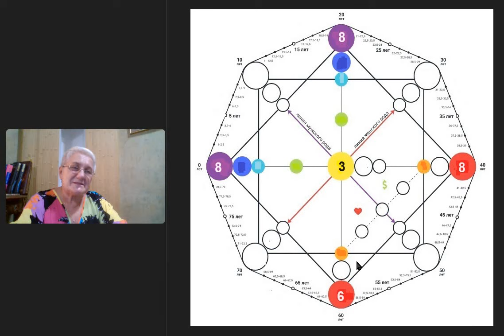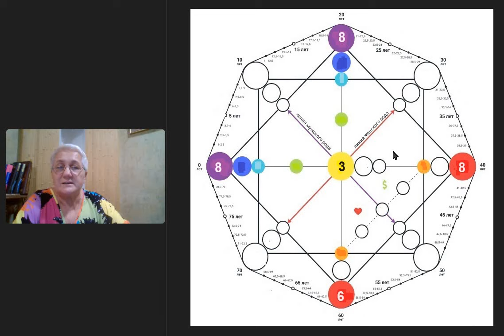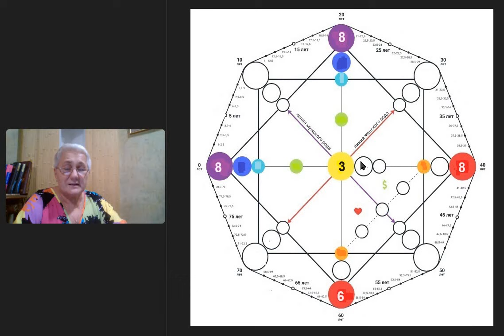08 08 2024 прогноз дня по Матрице Судьбы. Жить в потоке, какие события произойдут, понять «тему» дня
Чтобы научиться делать разбор Матрицы и выводить энергии из минуса в плюс, ссылка на сайт 1 курса
Возможна оплата от иностранных граждан в моей школе "Колесо Фортуны".

Матрица Судьбы помогает разобраться, почему рушатся отношения, что сделать, чтоб сбалансировать свою жизнь, чем лучше заниматься, куда двигаться дальше, чтоб открыть денежный канал. А также связь межу эмоциями и здоровьем.

Разбор Матрицы для ребенка показывает, на какие таланты стоит обратить внимание, какие энергии дают ему ресурсы для развития, а какие только забирают. Особенно, когда есть сомнения куда идти учиться, кем стать, где и какие энергии имеют перспективу развития в будущем.

Я делаю видео разбор Матрицы. К видео я прилагаю информацию в печатном виде с характеристиками энергий, рекомендации по выведению энергий в плюс, повышению осознанности для самостоятельной проработки матрицы и выведения своей жизни в желаемое русло.